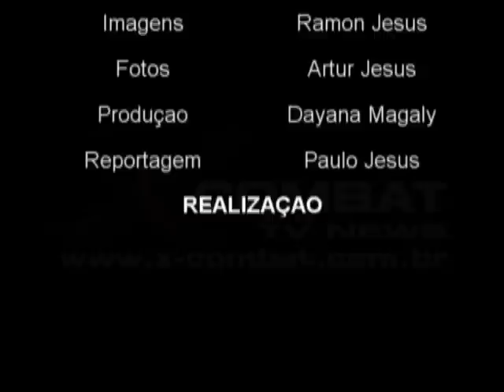Hellen Bastos x Barbara Gomes by X-COMBAT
ABU DHABI WORLD PROFESSIONAL JIU-JITSU 2011
Trial Rio de Janeiro